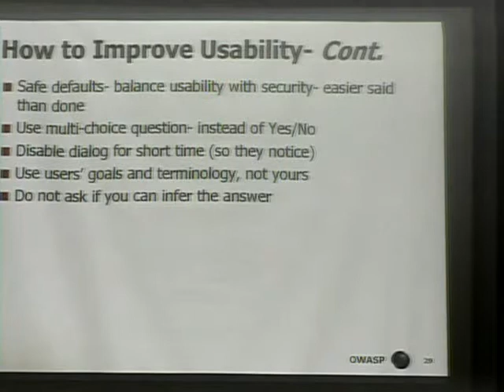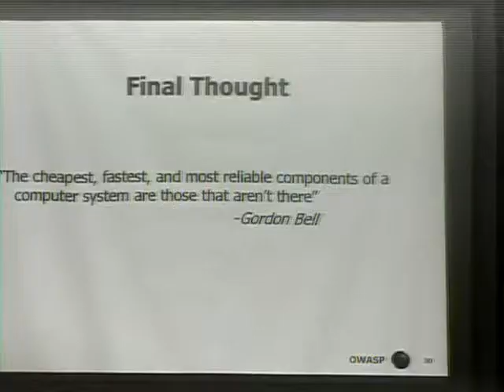Owasp5053 Part6 - BUILDING USABLE SECURITY, with Zed Abbadi.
BUILDING USABLE SECURITY, with Zed Abbadi. One the most overlooked aspects of application security is usability. Users are often the weakest link in a software system. If security controls embedded in software systems hinder usersâ ability to accomplish their tasks, users will ignore or try to bypass such controls, a common occurrence in today's systems. Building usable security functions is a significant component of building secure systems. This talk will expand on the link between security and usability, and provide guidance on how to build security functions and controls that will facilitate their adoption and reduce usersâ resistance to such controls. Zed Abbadi is an Application Security Manager with the Public Company Accounting Oversight Board (PCAOB). He has over 15 years of experience in software and security engineering. His experience ranges from providing security consulting services to building large-scale software systems. In his current role he is responsible for the security of all software applications that run on PCAOBâs infrastructure. --- Recorded at the Open Web Application Security Project NYC Conference on Sep 25, 2008 â Content produced Get Involved Today!